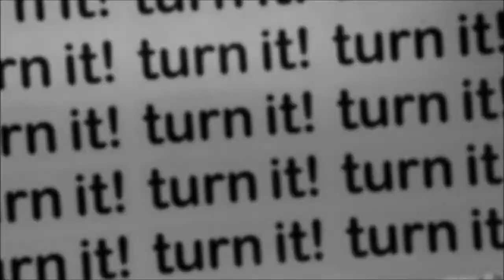Turn it! by Kagility